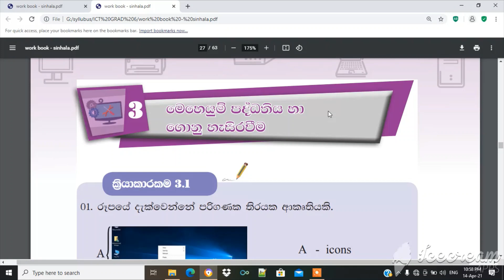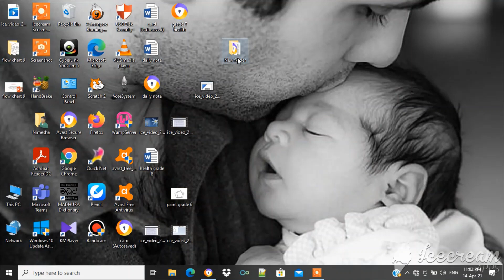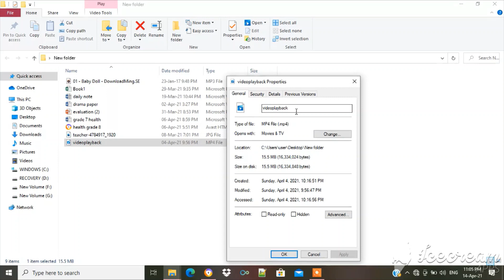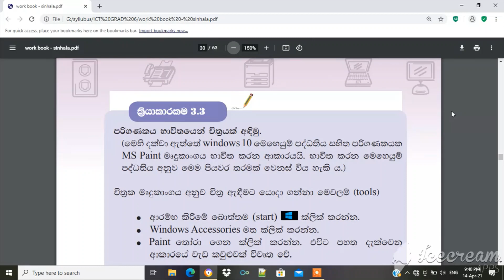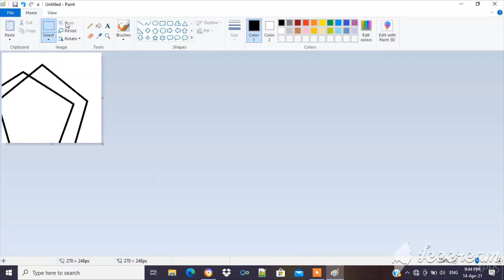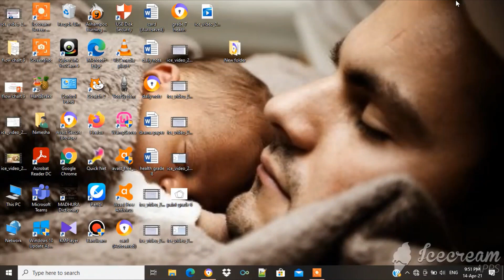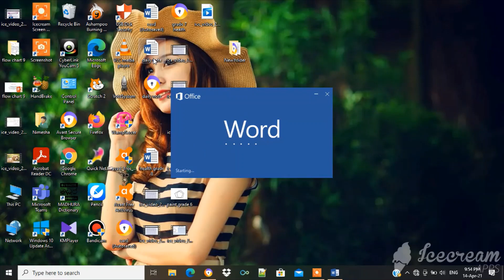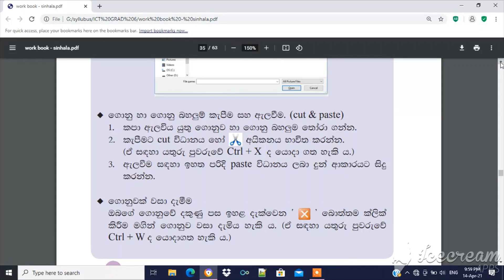Grade 6 ICT workbook 3rd lesson operating systems discussion |6 ශ්‍රේණිය ICT වැඩ පොත සාකච්ඡාව 3 පාඩම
In this video I explained the grade 6 ICT workbook 3rd lesson.